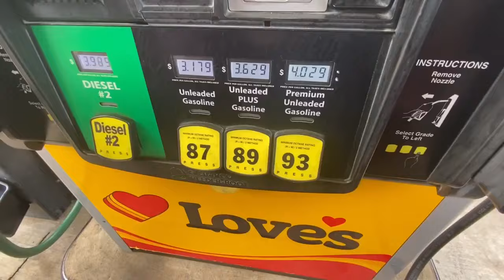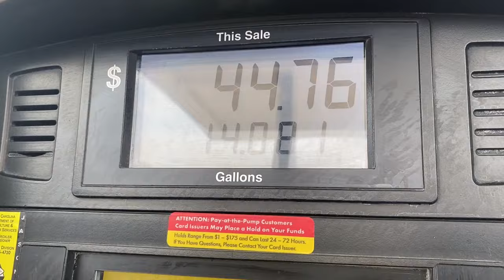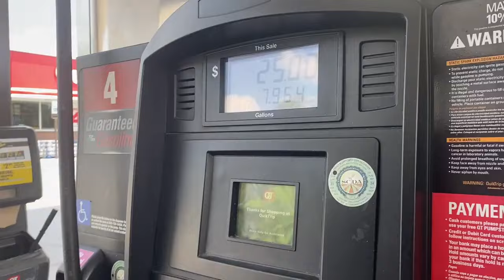Weekend Trip- LAKE DAY Solo Female SUV Travel | Van Life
🙏🏽 TO SEND US THINGS (it is appreciated) if placed on your heart)
TOMMYBITES HOMESTEAD